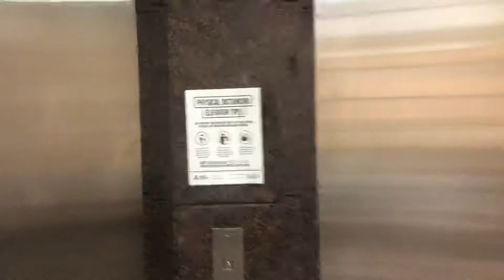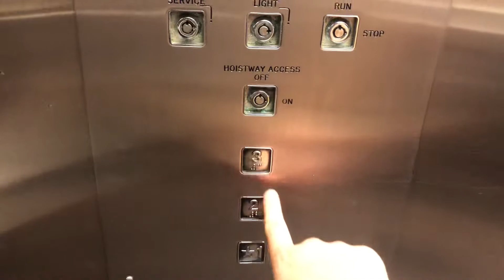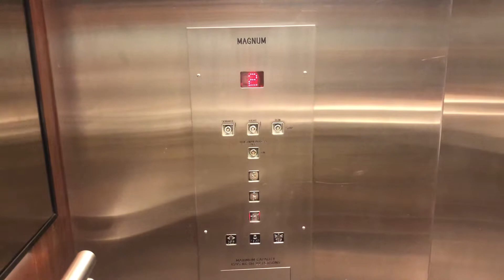1995 Magnum Hydraulic Elevators @ 128 Wellington Street West, Barrie ON